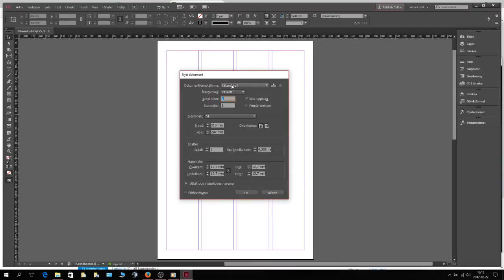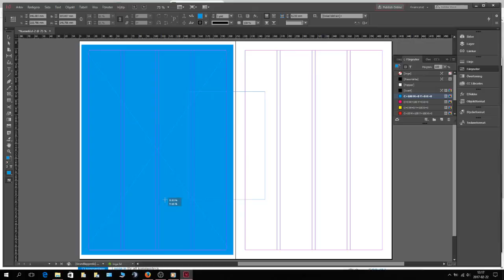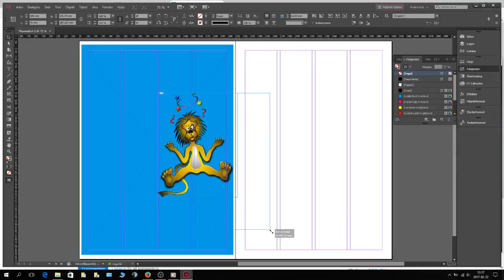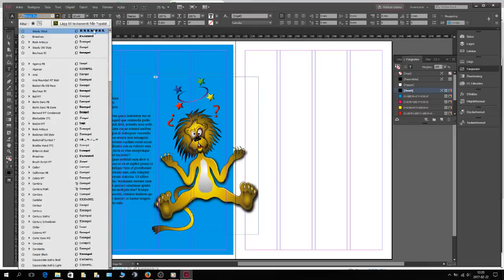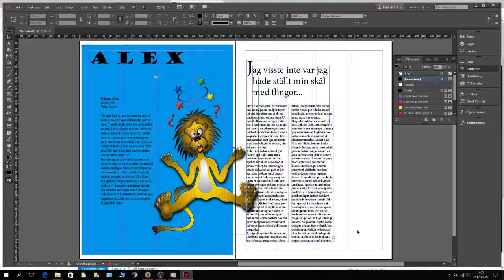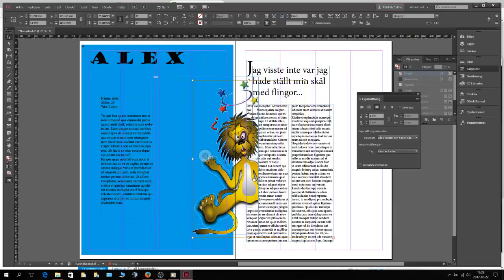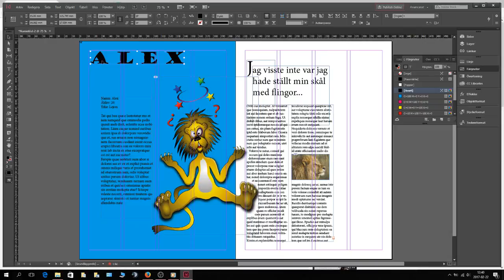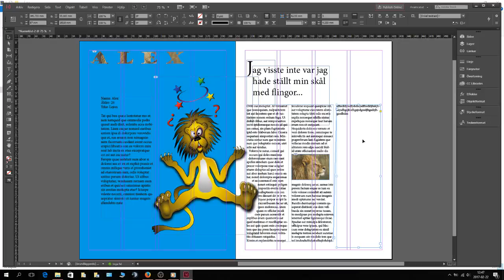Adobe InDesign för Nybörjare - Lär Dig Grunderna På 10 Minuter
En övergripande guide för dig som vill lära dig grunderna i Adobe InDesign.

Tack till Terry White som lärde mig grunderna i Indesign och även innehållet i den här videon.
Vill du bli självlärd inom Adobe Systems  rekommenderar jag att du kollar in hans Youtube-kanal: